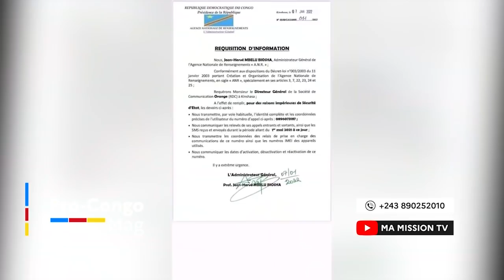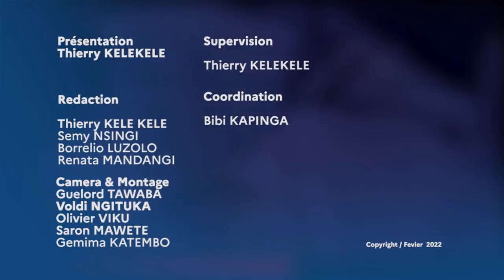🔴UDPS EN F£U SG KABUYA ACCUSE D'ETRE CORROMPU POUR LA DESIGNATION DES CANDIDATS GOUV NA KASAI&KIN